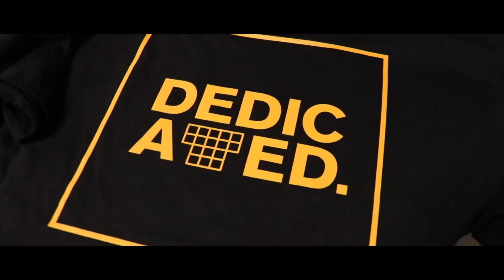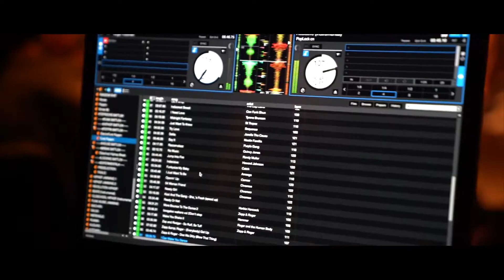Recap Hiphop Revolution Festival 2018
Judges:
Alex, The Cage & Legion X (BE)
Inxi, Hoopdiggas (FI/SE)
Kwame, Deep Manners & Inneficient (FR)
Sarah Bee, Zamounda Crew (AG/FR)

Dj:
Combat, The Kings Room (SE)
Cheza (SE)

Mc:
Aaron Phiri, Hear ´n Aid (SE)

Film & Edit:
Azi Production, in association: Radar 72 (SE)

Song: Na Madruga - Banko official